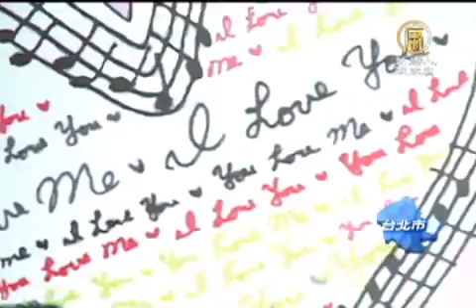田馥甄倪安東手繪悠遊卡 拍賣做公益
【新唐人亞太台2011年9月30日訊】悠遊卡公司與紅心字會合作，邀請藝人田馥甄與倪安東所繪製的愛心悠遊套卡，29日舉辦競標拍賣，得標者可將他們的繪圖手稿帶回家，同時幫助弱勢家庭的小朋友營養午餐經費 。

用音符圍成的大大的愛心，裡面充滿了所要表達的愛，這是田馥甄所設計的愛心悠遊卡親手畫稿。

藝人 田馥甄：「用音樂圍成為愛，然後裡面很多I love you、You love me這樣的字，然後裡面都己經繽紛彩色了起來，因為有愛所以繽紛彩色，那每一個人呢，就是像有愛心的人呢就是會輕盈快樂的漂浮起來，所以就有畫兩個用小小愛心組成的愛心人。」

底標價885元，最後分別以廿和十八萬結標。

藝人 田馥甄：「我覺得超開心的，因為SHE從以前到現在，都一直很注重在做公益跟回饋社會的這個部份。悠遊卡是大家生活中一定要用到的東西，那既然是一定要用到的東西，又可以順便做愛心，何樂而不為呢。」

日前發生悠遊卡晶片遭駭客破解，竄改票面金額，引發使用安全上的疑慮。悠遊卡公司董事長再度澄清，純屬個案，請民眾放心。

悠遊卡公司 董事長 劉奕成：「這位嫌犯他並沒有進入悠遊卡的系統，而且事實上在這個卡片的資訊，跟我們的系統聯絡的時候，就已經傳回來他的卡片有這個狀況，所有目前其他流通在外的卡片，任何持卡人手上的卡，也都沒有受到任何影響。」

悠遊卡公司表示，拍賣活動所得款項，將用於弱勢孩童營養午餐經費，讓孩子們不再餓肚子。

新唐人亞太新聞 曾奕豪 吳佳峻 台灣台北報導

其他推薦:
《神韻》2011世界巡演新亮點